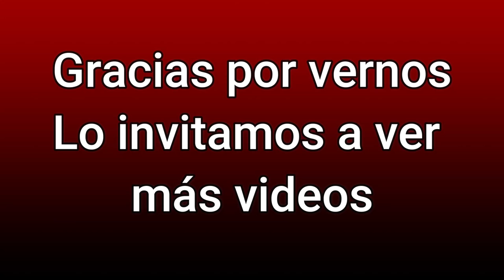Brown Swiss y Holstein disponibles en el corral de Penchito-El Salvador en el Campo